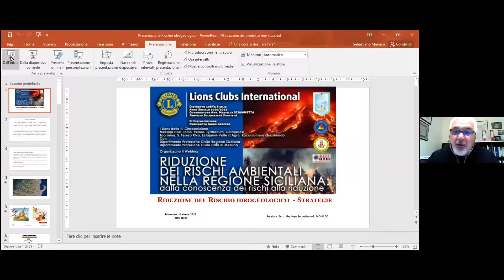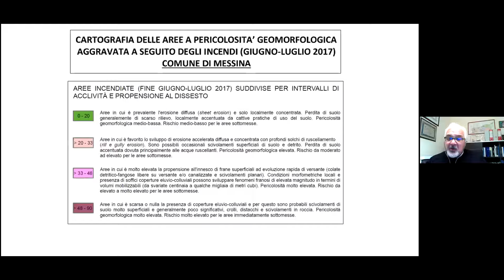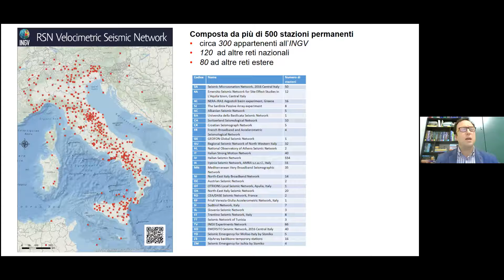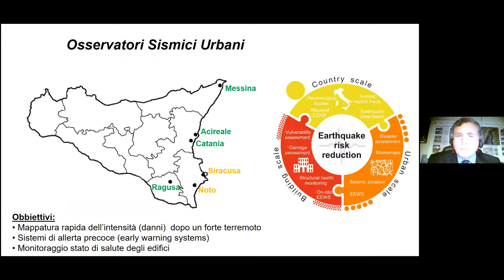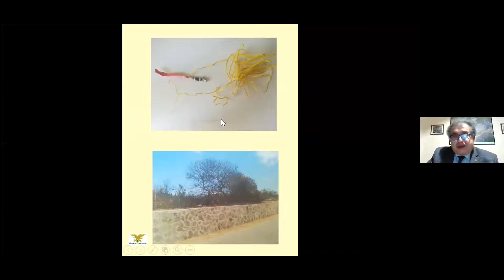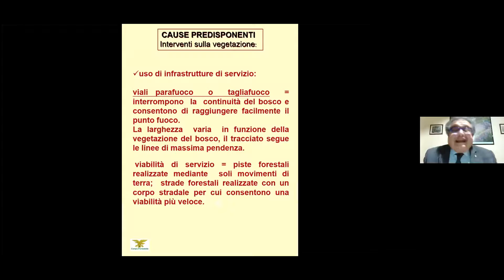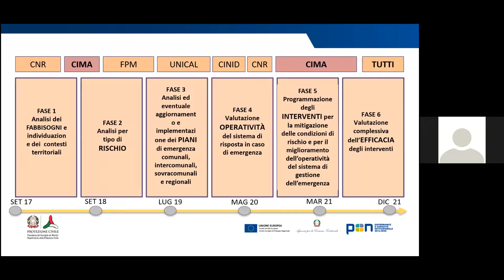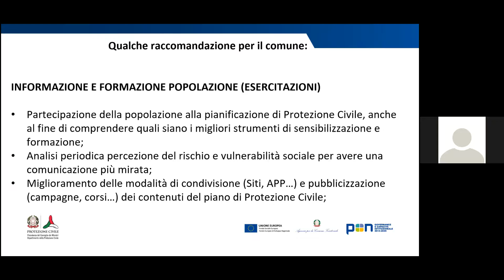Riduzione dei rischi ambientali nella Regione Siciliana dalla conoscenza dei rischi alla riduzione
Organizzato dai clubs della III Circoscrizione Messina Jonica mercoledì 14 aprile alle ore 18,00